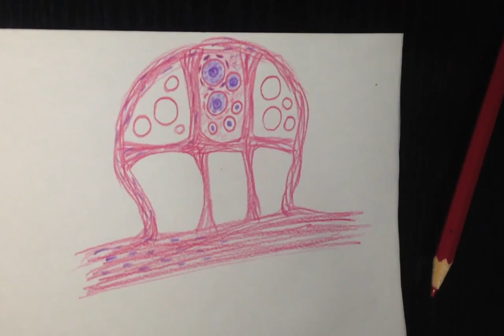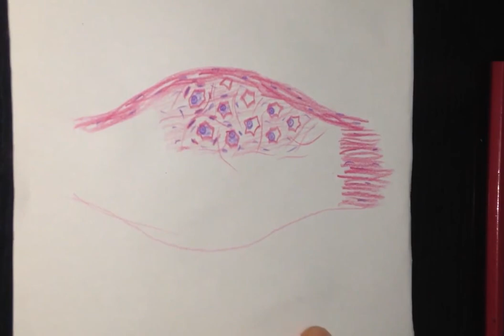Nervous,spinal & Sympathetic Ganglia